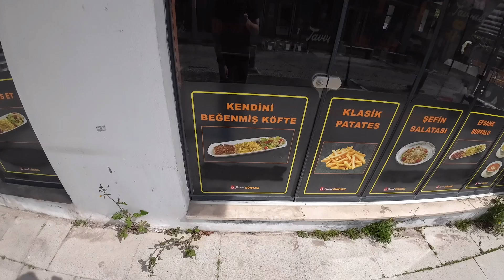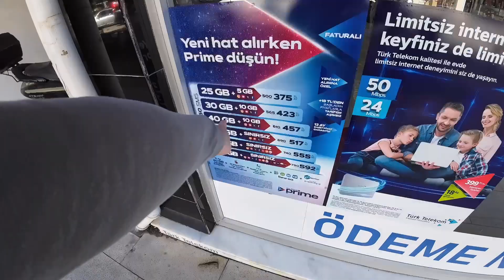A BUDGET NOMAD'S GUIDE TO DATCA, TURKEY...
In this video, I will show you how to be a budget nomad in Datca, Turkey.

WISE BANK

SAFETY WINGS TRAVEL INSURANCE

PACKING LIST

This packing list is for anywhere in the world whether it be hot or cold weather and everything goes in one bag. This list includes everything including clothes I will wear so the packing weight is around 12 kg.

Here is my packing list and where to buy it...

Backpack (34L)

OSPREY TROPOS 34L

 Packable Daypack

Merino Wool T-Shirt

Under Armour Fitness Tshirt

Rab Sweatshirt

Duer Jeans

Fitness Shorts

Swim Shorts

Travel Buff

Travel Towel

Tablet (Ipad9)

Camera (OSMO ACTION 4)

Mirco SD Cards (5 in total)

Pioneer 3D NAND External SSD(240 GB)-Portable

Phone (Iphone se 2020)

Bluetooth Mouse

Tech Bag

Anker Powerbank

Power extension

Travel Adaptor ( Closest I could find)

Passport Holder

Cable set

Travel Kettle